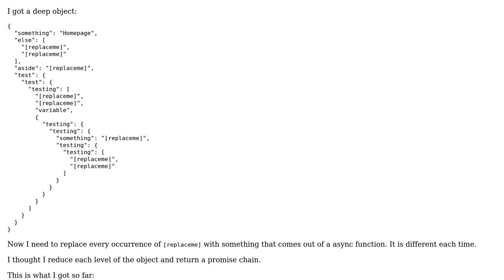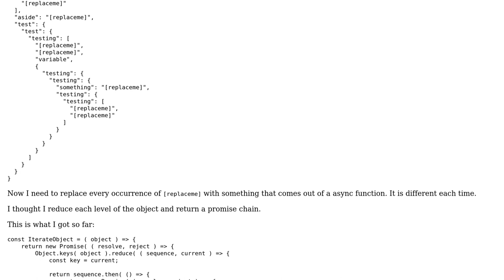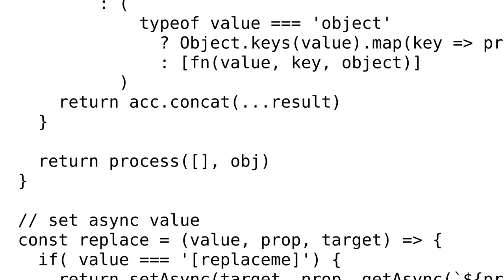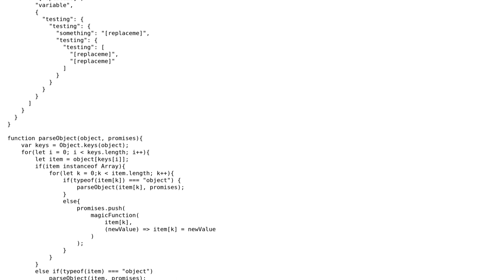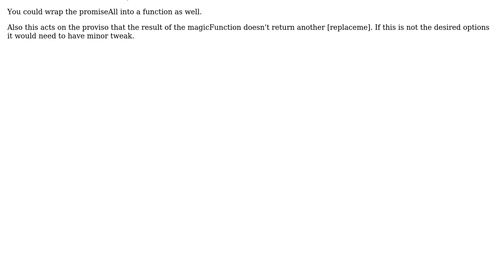Building a promise chain for a deep nested object (2 Solutions!!)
Building a promise chain for a deep nested object

With thanks & praise to God, and with thanks to the many people who have made this project possible! | Content (except music & images) licensed under CC BY-SA | Music | Images & others | With thanks to user Yury Tarabanko user Spaceman user Dominik and the Stack Exchange Network Trademarks are property of their respective owners. You are responsible for your own actions.